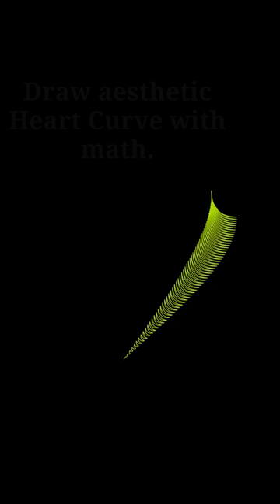Artistic Heart Curve Drawn with Math | Desmos Art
Draw an artistic heart curve with math.
Recreate the artwork of Hamid Naderi Yeganeh.
Creating a satisfying math animation with Desmos.